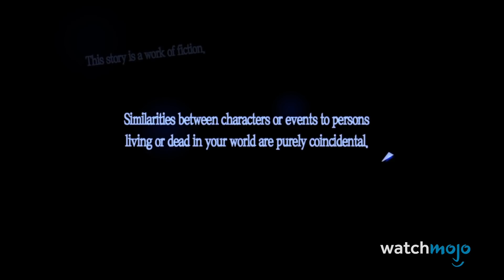Top 10 Video Game Choices that Ended the Game Early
Well, that's one way to finish a video game... For this list, we're looking at various moments in video games where players could end the game earlier than expected. Our countdown includes Persona 5, The Legend of Zelda: Breath of the Wild, Super Paper Mario, Far Cry 4 and more! Did YOU choose to end the game early with any of these titles?